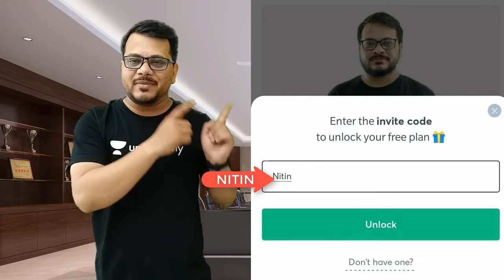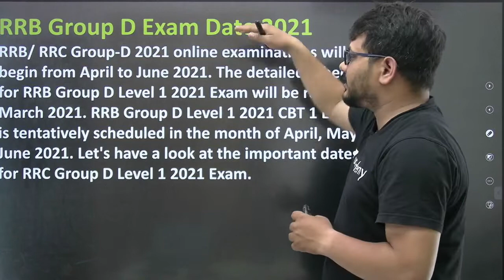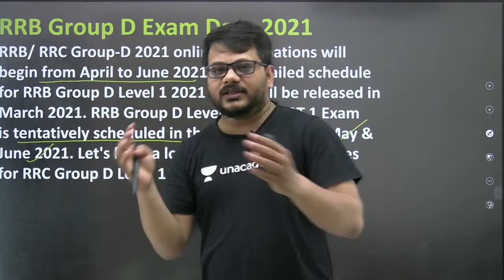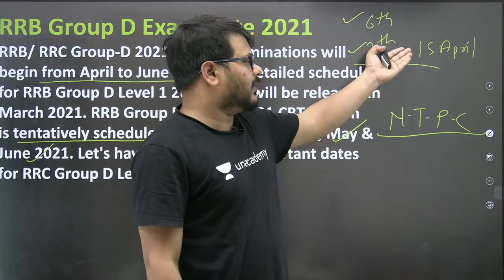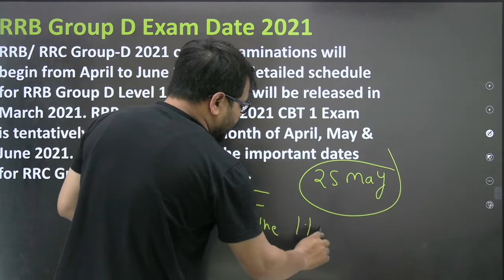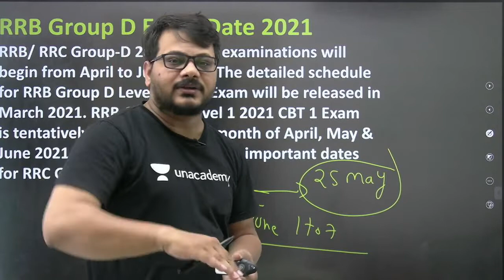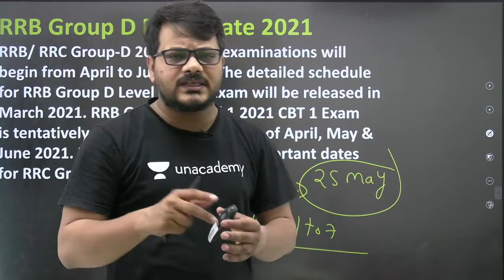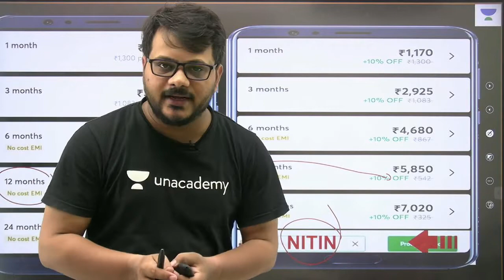RRB Group D Exam 2021 | कब होगा Railway Group D Exam? | जानिए इस Video में | by Nitin Sir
RRB Group D Exam 2021 | कब होगा Railway Group D Exam? | RRC Group D Exam

Nitin Tiwari and more top Educators are teaching live on Unacademy.

Unacademy Subscription Benefits:
1. Learn from your favorite teacher
2. Dedicated DOUBT sessions
3. One Subscription, Unlimited Access
4. Real-time interaction with Teachers
5. You can ask doubts in the live class
6. Limited students
7. Download the videos & watch them offline